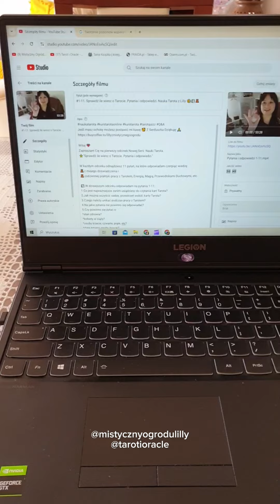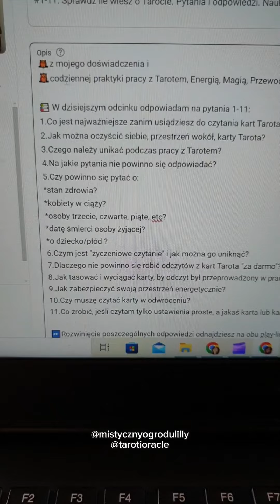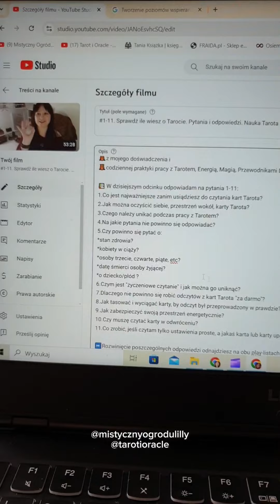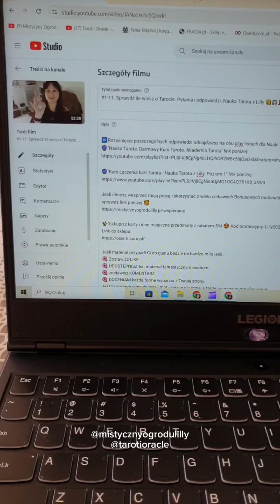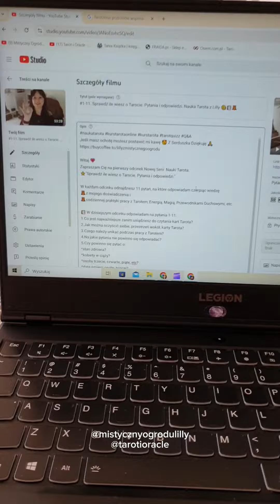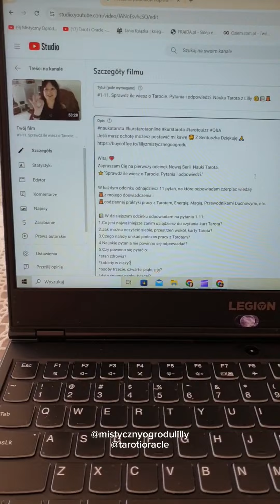Zapowiedź Nowej Serii!⭐️Sprawdź ile wiesz o Tarocie. Pytania i odpowiedzi. Nauka Tarota z Lilly 🧐📚🦉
Witaj 💗
Zapraszam Cię na pierwszy odcinek Nowej Serii  Nauki Tarota.
⭐"Sprawdź ile wiesz o Tarocie. Pytania i odpowiedzi."

W każdym odcinku odnajdziesz 11 pytań, na które odpowiadam czerpiąc wiedzę
🦉z mojego doświadczenia i
🦉codziennej praktyki pracy z Tarotem, Energią, Magią, Przewodnikami Duchowymi, etc.

Nowy odcinek, aż do wyczerpania tematu:
⭐Co 2 TYGODNIE WE WTOREK dla osób Wspierających
od poziomu "Łączymy Karty Tarota. Poziom 1"
⭐Co 2 TYGODNIE W PIĄTEK dla wszystkich osób na kanale ogólnym

Zapraszam Serdecznie i życzę wspaniałej Podróży z Tarotem!
Miłego oglądania 🥰 Pozdrawiam!
Lilly💗